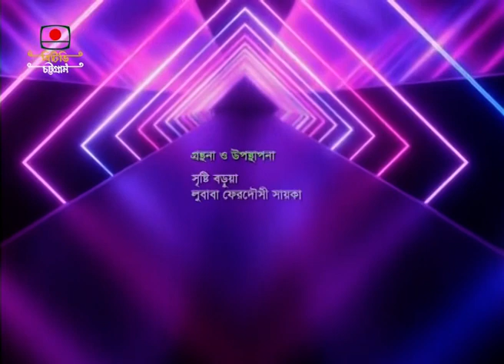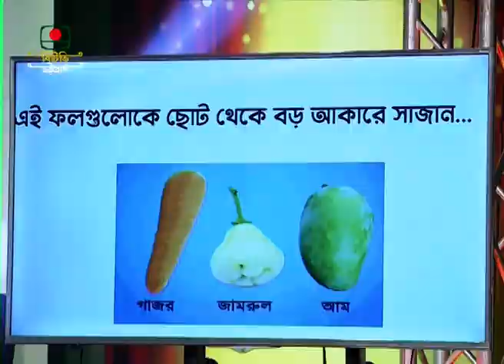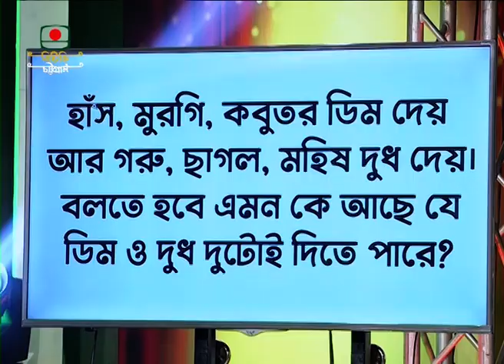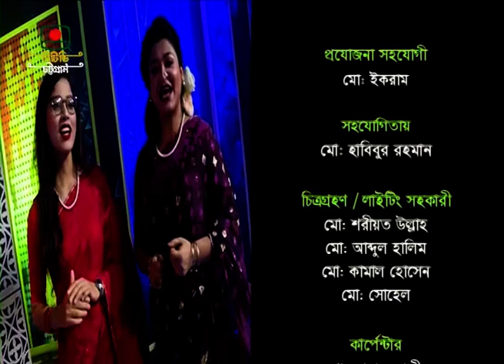Breaking News # ব্রেকিং নিউজ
সংবাদ পাঠক-পাঠিকাদের অংশগ্রহণে ঈদের বিশেষ ম্যাগাজিন অনুষ্ঠান “ব্রেকিং নিউজ”
প্রযোজনা- মোঃ মাইন উদ্দিন, বৈদ্যনাথ অধিকারী